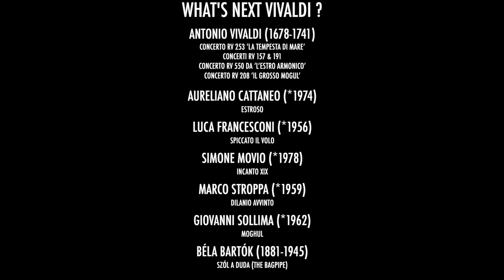VIVALDI // ‘LA TEMPESTA DI MARE’ by Patricia Kopatchinskaja, Giardino Armonico, Giovanni Antonini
Giovanni Antonini and his ensemble Il Giardino Armonico celebrate the composer who made them famous: Antonio Vivaldi. Their recordings of The Four Seasons and Cecilia Bartoli’s famous first Vivaldi recital left an indelible mark on the discography of the Red-haired Priest! Their musical fireworks display continues with a programme of concertos that is bound to provoke strong reactions, since it is the result of a meeting with a musician who is equally adept at shifting boundaries, the violinist Patricia Kopatchinskaja. Together they have devised a programme entitled WHAT'S NEXT VIVALDI?, which interweaves ultra-virtuosic concertos by Vivaldi (Il Grosso Mogul RV 208, La Tempesta di Mare (for violin!) RV 253, and RV 157, 191, 550 among others) with, between each concerto, short pieces written by much more recent composers, Luca Francesconi, Simone Movio, Giacinto Scelsi, Aureliano Cattaneo and Giovanni Sollima, and mostly commissioned by Patricia Kopatchinskaja especially for this programme.